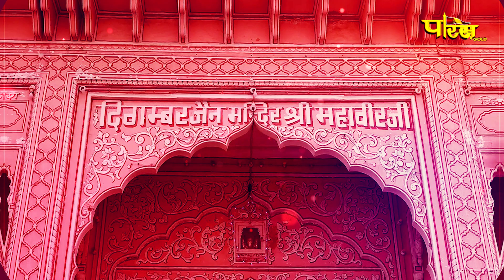Jin AbhishekShriMahaveerJi (Raj.) | 19/10/24 | जिन अभिषेक श्री महावीर जी (राजस्थान)